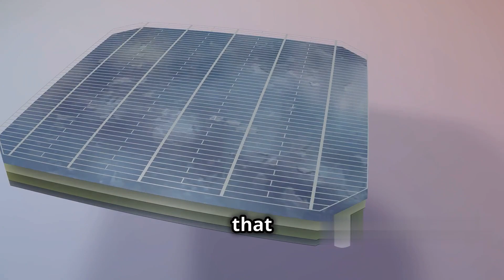Europe's Most Beautiful Villages: 10 Hidden Gems Revealed! Europe's MOST Remote Villages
Europe's Most Beautiful Villages: 10 Hidden Gems Revealed! Europe's MOST Remote Villages | Travel Vlog 2024

Discover Europe's most beautiful villages in our latest travel guide! From the great cities to the peaceful mountain villages, Europe has always been a significant crossroads of cultures and innovation. In this video, we'll explore 50 stunning villages chosen for their uniqueness and visual beauty. Whether nestled in the French countryside, Italian valleys, or along the Spanish coasts, these villages maintain their charm through centuries of historical grandeur. Highlights include Hallstatt's picturesque lake, Annecy's romantic canals, and Ronda's incredible bridge. Join us on this journey and uncover the true protagonists of Europe's beauty!

the world nomad chronicle
top 10 most amazing places on earth
top 10 world places
top 10 places on earth
top 10 most amazing places in the world
top 10 most beautiful places on earth
the top 10 most beautiful places in the world
top 10 most wonderful place in the world
10 most wonderful places in the world
world most wonderful places
top 10 countries most beautiful girl in the world
national geographic top 10 most beautiful places in the world
top 10 most beautiful countries in the world in 2023
top 10 beautiful places in the world 2022
top ten beautiful places in the world
world top 10 most beautiful places
world 10 most beautiful places
top 10 most beautiful nature countries in the world
top 10 most beautiful natural places in the world
top 10 most beautiful places in the united states
top 10 most beautiful places in switzerland
top 10 most beautiful places in sri lanka
top 10 most beautiful places in spain
top 10 most beautiful countries in the world shorts
top 10 most beautiful places in south asia
top 10 most beautiful cities in south africa
top 10 most beautiful places in sweden
top 10 most beautiful tourist places in the world
top 10 most beautiful countries in the world to visit
the top 10 most beautiful cities in the world
top 10 most beautiful places to visit in the world
top ten most beautiful vacation spots in the world
top 10 countries most beautiful woman in the world
top 10 most beautiful views in the world
top 10 beautiful views in the world
top 10 the most beautiful places in the world
world's most beautiful places on earth
10 most beautiful place in the world
world most beautiful places in the world
Europe travel
beautiful villages in Europe
hidden gems in Europe
Europe travel guide
picturesque villages
travel Europe
top European villages
best villages in Europe
European countryside
travel inspiration Europe
European destinations
Europe's most beautiful places
must-see villages in Europe
historic villages in Europe
European charm
travel vlog Europe
exploring Europe
Europe's hidden treasures
unique villages in Europe
scenic villages Europe
village tourism Europe
travel tips Europe
enchanting villages Europe
European travel tips
Europe must visit places
travel Europe 2024
Europe vacation ideas
off the beaten path Europe
Europe trip planner
romantic villages Europe
cultural villages Europe
Europe photography spots
Europe travel itinerary
top 50 Europe villages
best hidden gems Europe

OUTLINE:

00:00:00 An Invitation to Adventure
00:00:40 Where Time Takes a Detour
00:01:25 Furore, Italy - Hanging Between a Fjord and Heaven
00:02:22 Discover the Secrets of Furore
00:03:12 Furore's Dance with Progress
00:04:08 Welcome to Viganella, Italy
00:04:59 Chasing the Sun
00:05:49 The Allure of Monsanto, Portugal
00:06:58 Living in Harmony with Nature
00:08:03 A Call to Explore and Protect
00:09:03 Your European Adventure Awaits